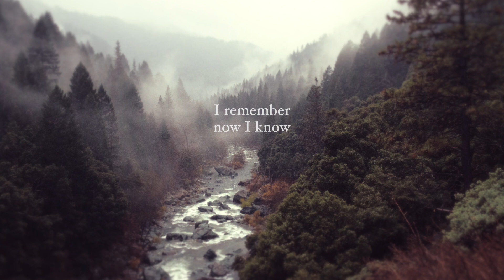Mree - Like A River (Lyric Video)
Photo by Pine Watt

Follow me to check in on what I'm up to :)

Written, recorded, and produced by Mree
Mixed by Henri Bardot

(C)(P) 2019 Marie Hsiao under exclusive license to Nettwerk Music Group Inc.